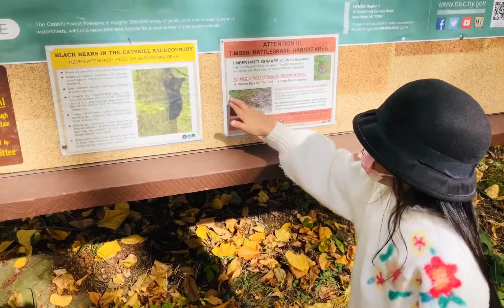CATSKILL NEW YORK [FALL 2020]